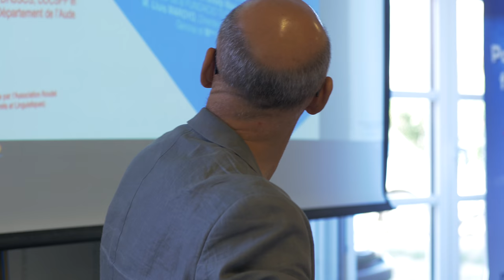Réunion de préparation du colloque Franco-Allemand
Réunion de préparation du colloque Franco-Allemand  : La protection des personnes vulnérables - Inclusion sociale et coopération internationale - RENCONTRE JEUDI 20 SEPTEMBRE 2018 À CARCASSONNE.